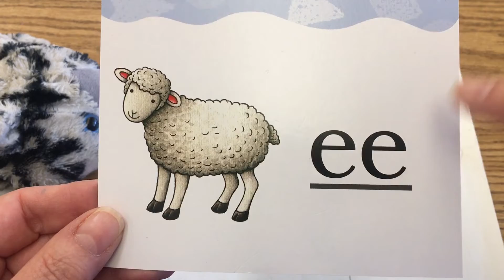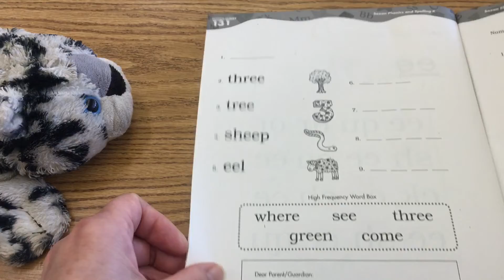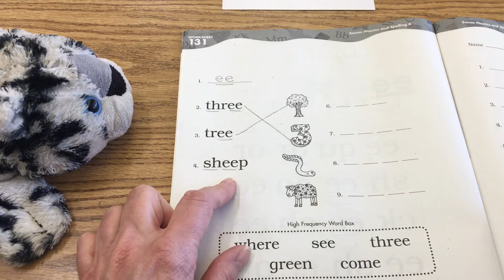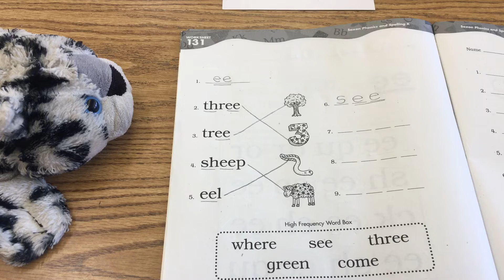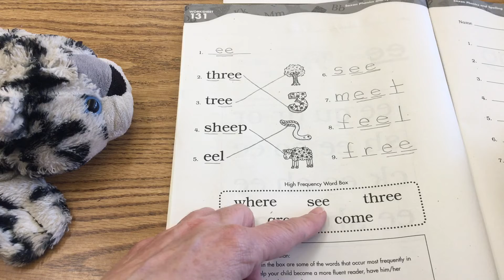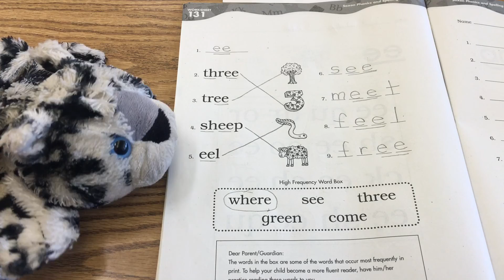6/4 Phonics Video 2 of 3